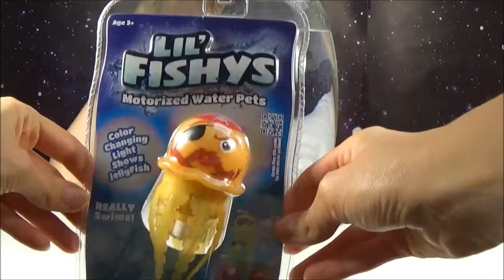►ОСЬМИНОГ Игрушка Плавает или танцует? Lil' Fishys Motorised Fish 蛸 DAVID KIDS TV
Привет, я Давид из Германии! Сегодня у меня появился новый друг, осьминог-пират, который плавает в воде и светится в темноте.
Распаковку новых Игрушек, влоги из поездок и походы в парк аттракционов, и еще много всего интересного!
Заходите почаще, чтобы не пропустить новое видео!

Cпасибо, что смотрите мои видео!
P.S. Буду очень рад, если ты оставишь свои комментарии под видео, а также расскажешь обо мне друзьям:-)

Hi, friends! My name is David and I live in Germany! Welcome to my world: toys, adventure and goodness!